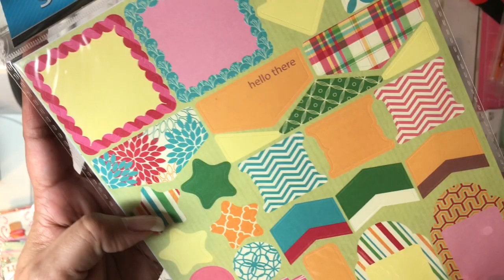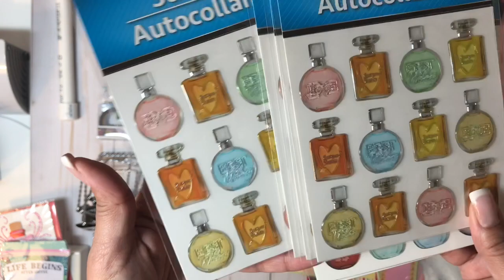Dollar Tree Haul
Hope you enjoyed this Haul.